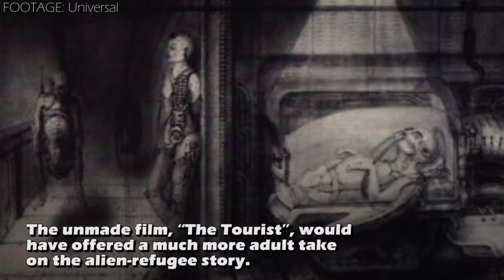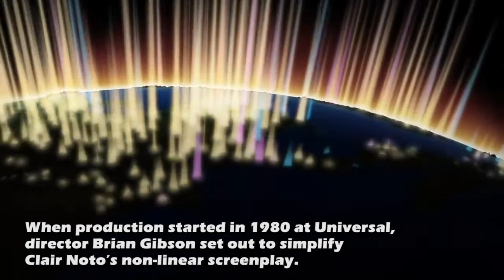An Edgier "Men In Black"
Two decades before 'Men In Black' was released, 'The Tourist' was conceived. The concept art by H.R. Giger looked promising, but the alien film never took off. How come?